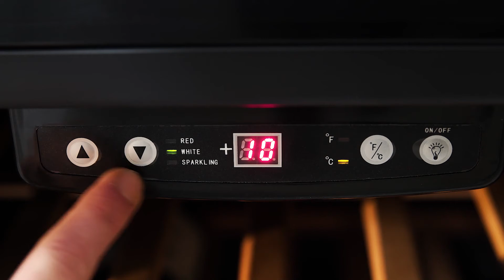Candy CCVA200GL vinkøleskab